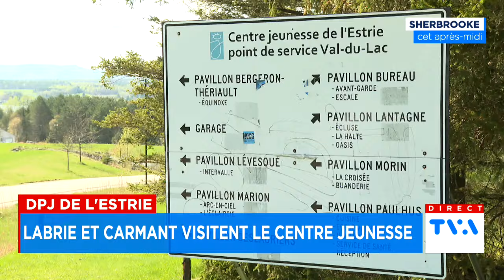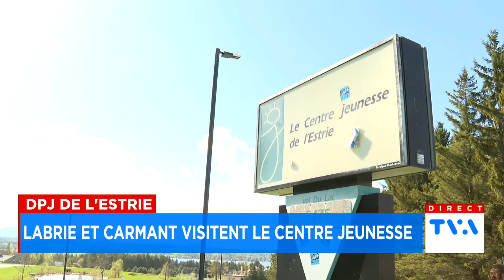Labrie et Carmant visitent un centre de la DPJ en Estrie - Explications, 18h